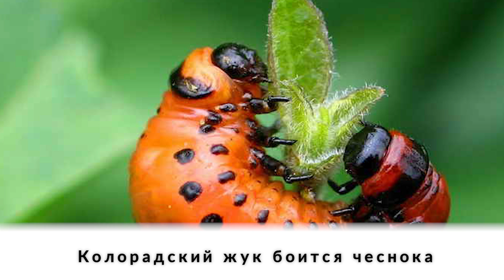6 самых экономных способов борьбы с колорадским жуком